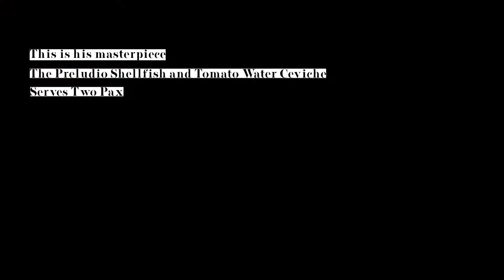ChefsSecret: A Ceviche Recipe with Chef Fernando of Preludio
A few tomatoes, some seafood and just two days of your life.